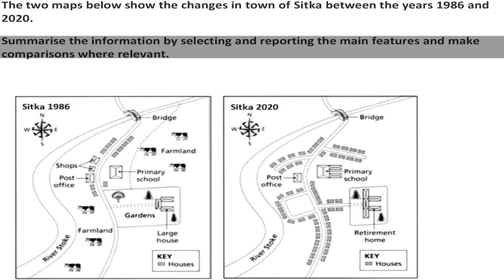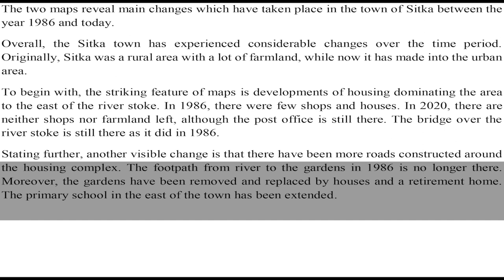IELTS Academic Task 1 - Maps Sample Answer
The two maps show the changes in town of Sitka between the years 1986 and 2020.